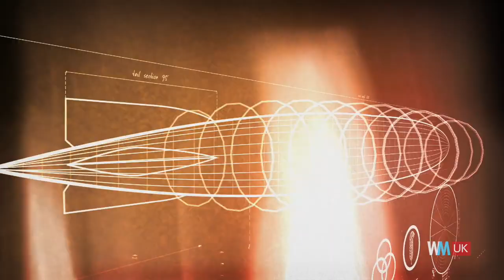Top 10 Classic British Bands to Crack the US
Only the best British bands make it big in the United States of America. For this list we'll be counting down the rock, pop and alternative UK bands which have had most success in USA, prior to 1990. Have Queen made the cut? What about The Rolling Stones? Expect all your favourite songs and some anthems of British music.

00:59 #10. The Clash
01:50 #9. The Cure
02:39 #8. Queen
03:45 #7. The Police
04:48 #6. The Who
05:40 #5. Black Sabbath
06:49 #4. Pink Floyd
07:48 #3, #2, #1: ???

Special thanks to our user Dan Paradis for submitting the idea on our interactive suggestion tool: WatchMojo.com/suggest